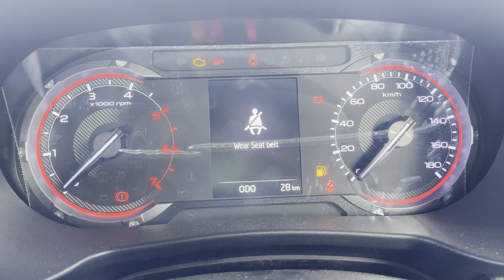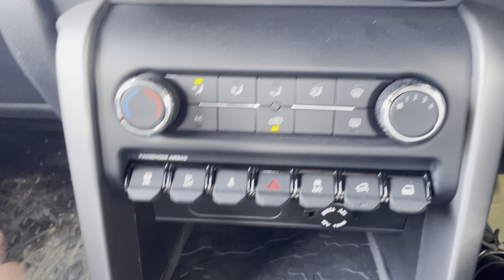Mahindra Thar 4X2 AX(O) Base Model | Thar RWD 2024 | अब सस्ते में भोकल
Model:- MAHINDRA THAR AX(O) BASE MODEL REVIEW